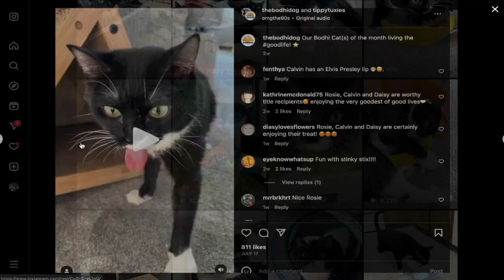Wobbly Cats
Q3, Central General, 24 Hour News Feature
3rd Place Tie, Ben Kroll, CCX Media Brooklyn Park Minnesota, Wobbly Cats